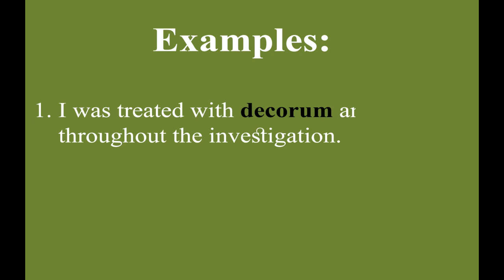Decorum meaning in Urdu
Learn Decorum meaning in Urdu and in grammar what is it.